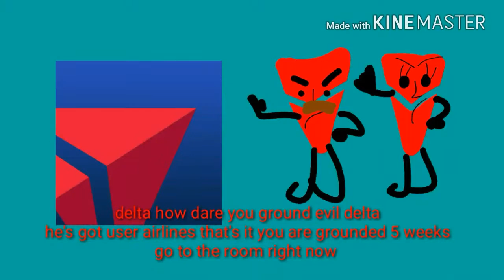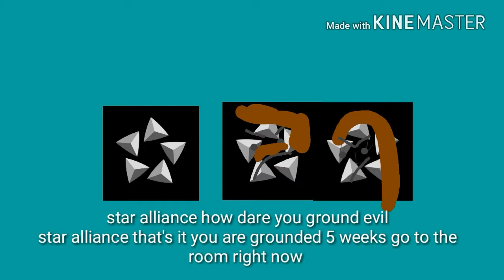Troublemakers gets grounded